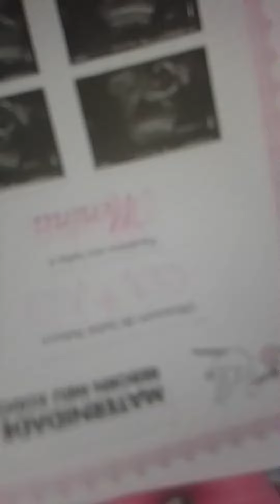abrindo a minha boneca rebom